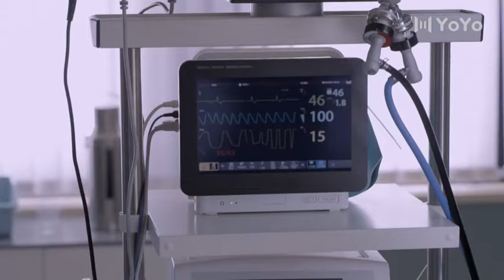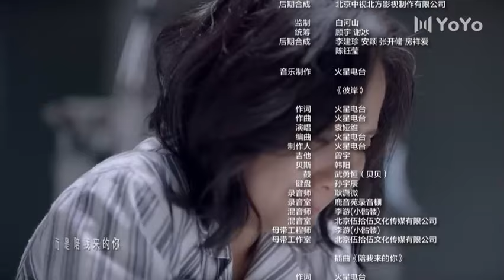【Full 】MerciDocteur 22 | Thankyoudoctor💕YoYoFrenchChannel CDrama ChineseDrama SerieChinoise